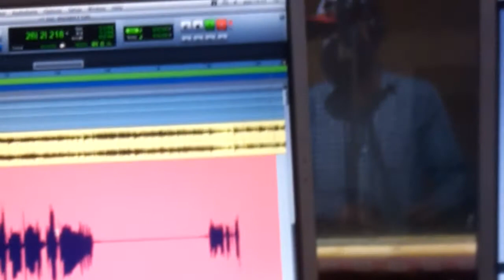Wagner Lima I Making of I A culpa é dela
Bastidores da Gravação da Música, A culpa é dela

Site